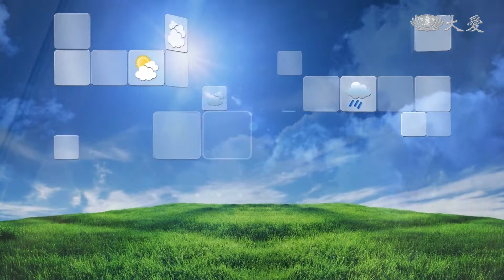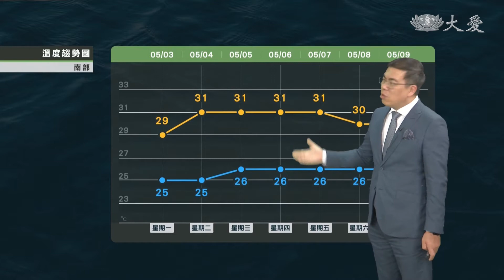5月梅雨季！首波鋒面周三通過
白天悶熱！周二西半部多雲到晴
午後中南部山區 易有短暫陣雨
5月梅雨季！首波鋒面周三通過